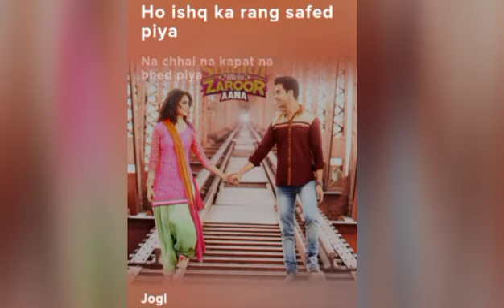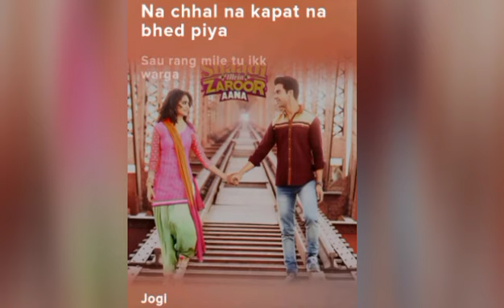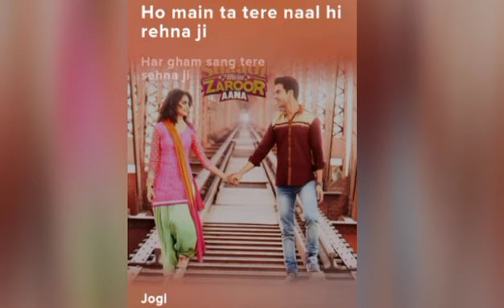jogi.(song) [from"saadi mein zaroor aana"]